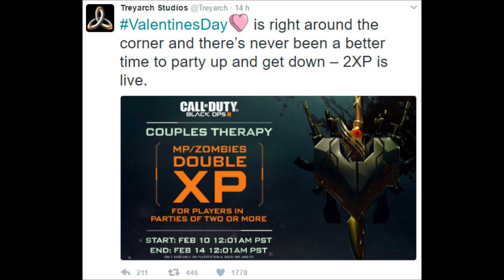DOPPI PUNTI PER I PARTY - SAN VALENTINO BLACK OPS 3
Ancora novità per Call of Duty Black Ops 3